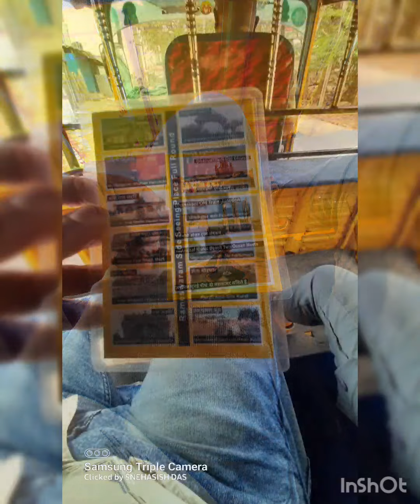SOUTH INDIA TOUR II CHENNAI MADURAI KANYAKUMARI II Meenakshi temple Vivekananda Rock memorial..❤️❤️